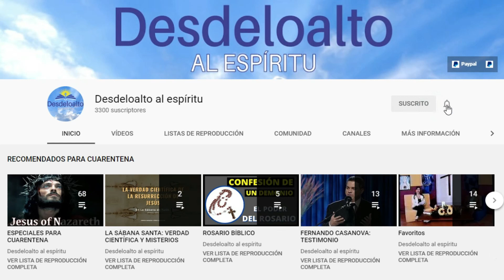PALABRAS DEL PAPA SOBRE LOS HOMOSEXUALES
Extracto de la entrevista de a periodista Valentina Alazraki entrevista al Papa Francisco para noticieros televisa 2019.